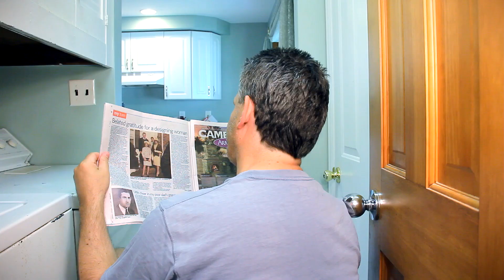The Best Ways To Spend The Summer!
Matt from ExtreamFilmaking and I, show you the best ways to spend your Summer in this awesome collaboration video! Check out Matt's channel here!

Written by: Anthony Mennella & Matthew Funicello
Directed by: Anthony Mennella & Matthew Funicello
Filmed by: Anthony Mennella & Matthew Funicello
Edited by: Anthony Mennella & Matthew Funicello

Cast:
Anthony Mennella as Himself
Christopher Mennella as himself
Andrew Heinlein as Himself
Ariel J. Colon as Herself
Seth Colon as Himself
Larry Mennella as Himself
Matthew Funicello as Himself

Equipment:
Canon 60D
18-135mm Lens
Spider Rig DR-2 Shoulder Mount